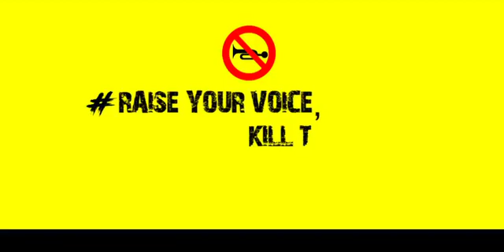Ranveer Singh Ad Campaign